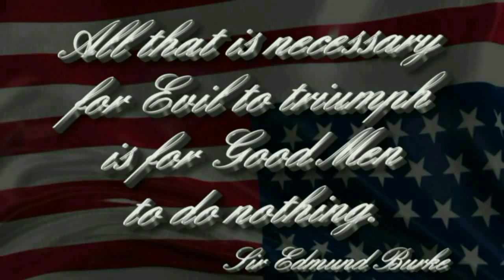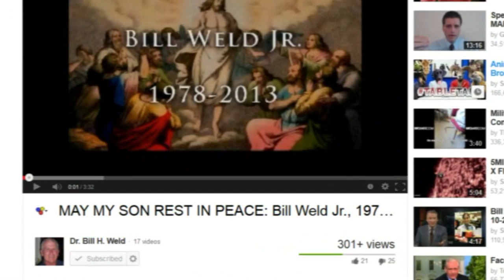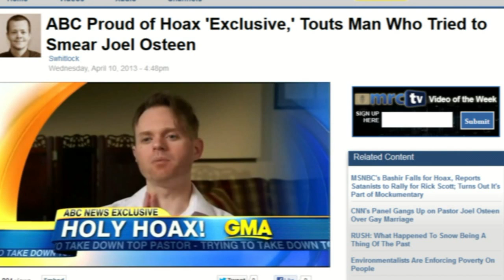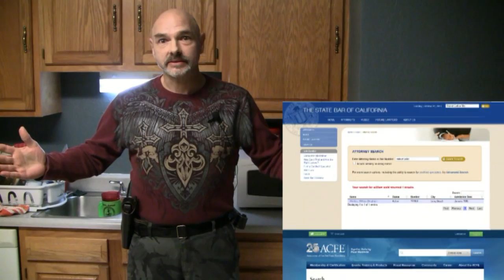"Dr. Bill H. Weld" Fakes Son's Death; Serial Hoaxer Justin Tribble Exposed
Over the past couple of months a man going by the name "Dr. Bill H. Weld," who held himself out to be a retired physician and doctor - a whistleblower on his deathbed - has been uploading videos and making the rounds of various alternative media talk shows claiming to have evidence of a government plot to activate a "nano-virus" that was engineered by the government with the intention of "turning off" any person, or group of people, they wished simply by activating the nano-virus that supposedly already lays dormant in most Americans.

According to "Dr. Weld," the nano-virus was disseminated through the food supply, and anyone who has ever drunk a Pepsi or eaten a Lays potato chip is infected. The only problem is that Dr. Bill H. Weld does not exist.

The person behind the Weld persona is serial hoaxter Justin Tribble. Tribble got his 15 minutes of fame earlier this year when he went to extraordinary lengths to make it appear as though evangelist Joel Osteen had abandoned the faith, even creating a fake website and profiles to go along with it. His hoax was exposed on the ABC program Good Morning America.

Tribble is a liar, and a poor one at that. The Truth Is Viral Publisher and Editor-in-Chief was in the midst of producing an episode debunking the Tribble/Weld nano-virus hoax in detail when Tribble/Weld uploaded a video that claimed Dr. Weld's son, Bill Jr., had died from the virus. Tribble/Weld had been claiming that his family was under attack from the government, and apparently had a lot of people believing it.

EDITOR'S NOTE: Claiming the death of a family member hit a little too close to home for me, as my daughter really did die on January 23rd 2012. When I saw comments under that video from some of my viewers, good people who were obviously heartbroken for Tribble/Weld over the fake death of his fake son, I could not wait another day - not another minute - before I spoke up and exposed this fraud.

I engaged the services of a private investigator to look into Justin Tribble, and it turns out that he has a lengthy criminal history in addition to his activities as a second-rate internet hoaxter. The Truth Is Viral will be following up on this story, in detail, over the next few days and the results of our investigation will be forwarded to the proper authorities to determine if there are any grounds for prosecution.